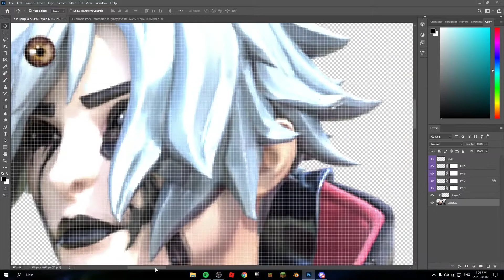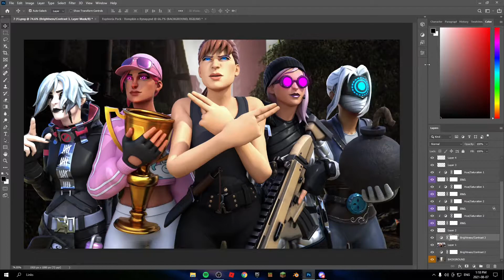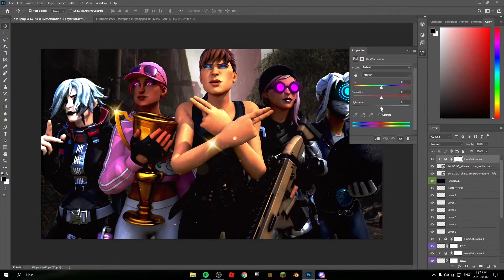Practice Thumbnail | Fortnite Thumbnail SpeedArt